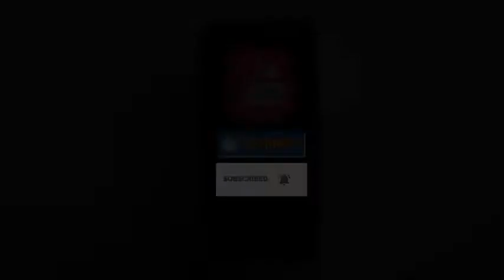मोदी आज करेंगे 'महाकाल लोक' को देश को समर्पित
महाकाल लोक' की भव्यता मंगलवार को यानी आज दुनिया देखेगी। प्रधानमंत्री नरेंद्र मोदी शाम 6.30 बजे 200 संतों की मौजूदगी में इसका लोकार्पण करेंगे। कार्यक्रम का सीधा प्रसारण 40 देशों में होगा। गायक कैलाश खेर महाकाल स्तुति गान करेंगे।

वहीं, मध्यप्रदेश, गुजरात, झारखंड, केरल समेत 6 राज्यों के कलाकार इस दौरान प्रस्तुति देंगे। कार्यक्रम की भव्यता का अंदाजा इसी बात से लगाया जा सकता है कि इंदौर से लेकर उज्जैन तक के 60 किलोमीटर एरिए को दुल्हन की तरह सजाया गया है। सुरक्षा में 12 बीडीएस टीम समेत 6 हजार जवानों को तैनात कर दिया गया है।PM मोदी इंदौर में प्लेन से उतरने के बाद हेलीकॉप्टर से शाम साढ़े 5 बजे उज्जैन पहुंचेंगे। यहां से वे शाम 6 बजे महाकाल मंदिर पहुंचेंगे।
मंदिर में दर्शन के बाद महाकाल कॉरिडोर के नंदी द्वार पर 6.30 बजे पहुंचेंगे और महाकाल लोक को देश को समर्पित करेंगे। यहां वे पूजन-अर्चन कर इलेक्ट्रिक गाड़ी से महाकाल पथ देखेंगे।;